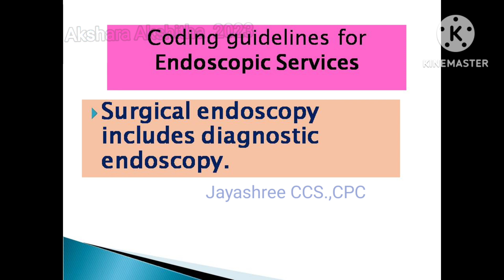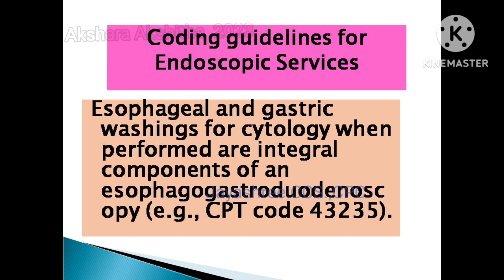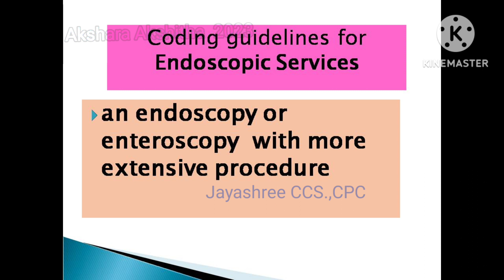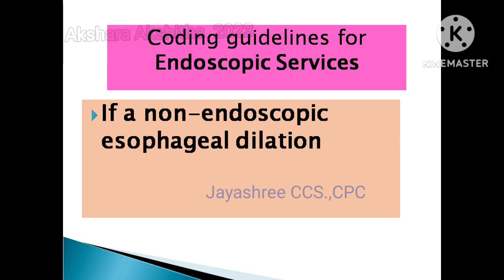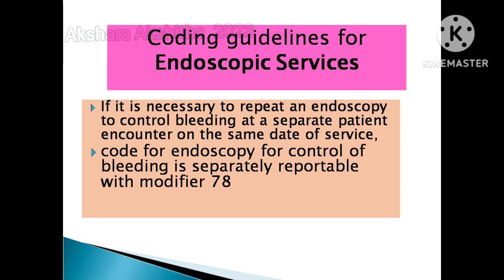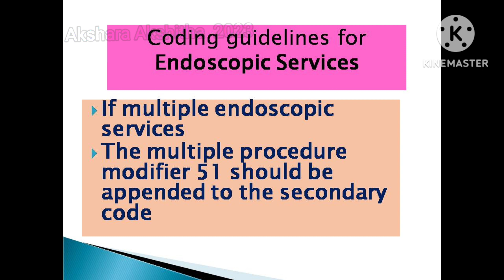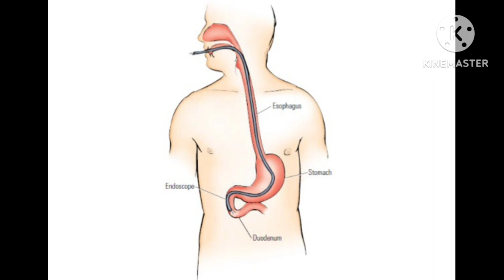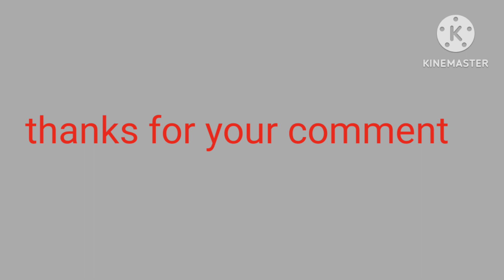Coding guidelines digestive system part 1 [endoscopy]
In this video explained about coding guidelines for endoscopy basic procedure in english

Coding guideline for control of bleeding with main procedure
Coding guidelines for excision of subcutaneous soft tissue tumors
Can we code synovectomy with main procedure
Coding guidelines for arthroscopy shoulder debridement
CODING GUIDELINES OF Arthroscopy
Coding guidelines for arthroscopy knee debridement
What are the coding guidelines for arthroscopy converted to open method?
Coding guidelines for bone graft
Medical coding guidelines for arthrodesis
Medical coding guidelines for arthrodesis of spine  procedure
Can we code Exploration spine procedure with arthrodesis
Can we code Manipulation of spine procedure with arthrodesis procedure
Coding guidelines for percutaneous fracture
Coding guidelines for open fracture
Types of fracture treatment in medical coding guidelines
Medical coding guidelines for fracture treatment
Coding guidelines for cast/ splinting / strapping
coding guidelines for skin substitute graft
what is skin preparation coding guidelines
medical coding guidleines for Mohs surgery
medical coding guidelines for adjustment tissue transfer
coding guidelines of adjustment tissue transfer
medical coding integumentary system
coding guidelines for excision of skin lesion
coding guidelines for skin laceration repair
Coding guidelines for skin biopsy
how to calculate skin excision
coding guidelines for debridement of skin
what is intermediate repair
what is separate procedure
medical coding basic surgery coding guidelines
coding guidelines for integumentary system
Coding guidelines for integumentary
what is modifier 62
what is modifier in medical coding
Modifier 23
Modifier 22
what is modifier
What is modifier 73
What is modifier 53
What is modifier 78
symbols of CPT book
What is resequenced code
What are new code symbols in CPT book
What is unlisted procedure
Coding guidelines spine procedure
Coding guidelines debridement
Coding guidelines skin biopsy
Coding guidelines for skin graft
Coding guidelines for flap
Coding guidelines of musculoskeletal system
Coding guidelines respiratory system
Coding guidelines for cardiovascular procedure

Various types of CABG surgery and how to code them correct
Medical coding training
 CPC exam tips and tricks
E/M coding guidelines
Surgery coding guidelines
Surgery coding interview questions
CPC exam benefit
CPT coding guidelines
Surgery coding modifiers
Surgery coding training
Surgery coding Classes
Ambulatory surgery coding
mohs surgery coding
cpt surgery coding guidelines 2023
Outpatient surgery coding
Introduction to CPT Surgery
Introduction to CPT
Symbols of CPT
how to Code CPT® for Integumentary System Surgical Procedures Introduction to Surgery Coding in CPT
How to Code CPT® for Musculoskeletal System Surgical Procedure
How to code CPT for cardiovascular procedure
How to code CPT for respiratory procedure
How to Code CPT® for Male Genital System Surgical Procedures
How to Code CPT® Surgery Anatomically
How to Code CPT® for Eye and Ocular Adnexa Surgical Procedures
Modifiers, Global Surgical Package and Bundled Services Explained
how to Code CPT® for Cardiovascular Surgical Procedures
Musculoskeletal Surgery CPT. coding guidelines for colonoscopy. coding guidelines for endoscopy procedure. coding guidelines for digestive system. coding guidelines for vascular procedure. coding guidelines for vascular family procedure. CPC coding tips.